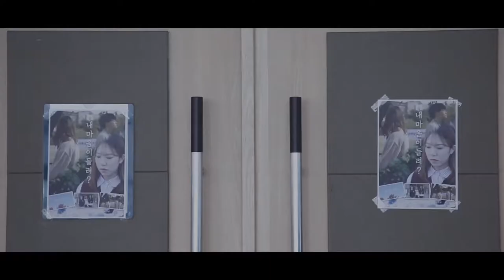영화가 모두 사라졌다...?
어느날 갑자기 영화가 모두 사라져버렸다...?
(KOREA COPYRIGHT COMMISSION X POCA GIRS)

[불법 영화/TV 다운로드와 그 폐해와 올바른 저작물 이용을 장려하는 캠페인 영상 제작]

오늘 영화를 불법으로 다운받았다.
평소와는 다르게 이상한 일이
일어나게 되는데...

올바른 저작물 이용으로